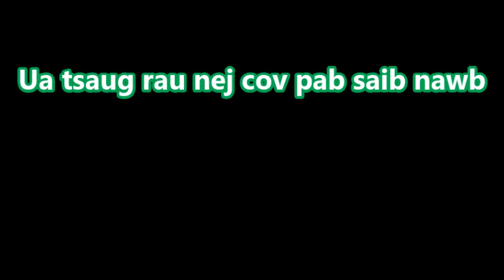3 xyoo Hmoob noom qhais 158 leej part 17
nej cov tau nyob lub sij hawm no yog pom no pab sau ntawv qhia kuv paub tias nej tau pom lawm thiab , Vim muaj ib txhia xav tau tab si kuv muab tso rau hauv no sawv daws tau saib ua si xwb kuv yuav tsis xa rau nej ib tus zuj zus nawb mog ib tsoom phooj ywg .